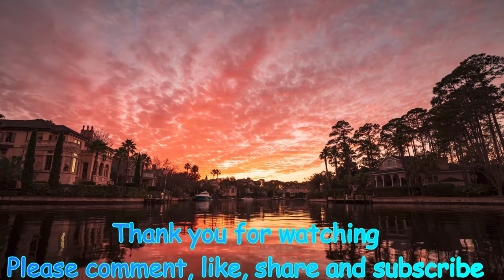a.87 Bubble Relaxing and Calming Music - The Most Tranquil Ambient Music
Bubble Relaxing and Calming Music - The Most Tranquil Ambient Music
Relaxation Bubble presents most relaxing and calming music, enjoy a very tranquil music, hope you'll like it.
Thank you for your support by watching and listening to my videos :)

Cheers,
Relaxation Bubble